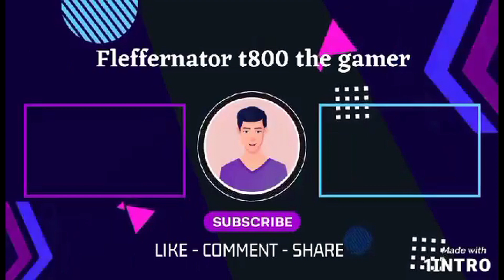Unbelievable! Friday The 13th: Did He Really Target My Behind With A Spray? Hilarious!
gaming channel

gta

gta V

gta 5

gta online

creator

tomb raider

rdr2

resident evil

shorts

reface

fleffernator

livestream

shorts

Rockstar games

Capcom

Friday the 13th: The Game is a 2017 asymmetrical survival horror game developed by IllFonic and published by Gun Media. It is based on the Friday the 13th franchise. The game was released on May 26, 2017 as a digital release[3] and later released on October 13, 2017, as a physical release[1] for PlayStation 4 and Xbox One. A Nintendo Switch version was released on August 13, 2019.[2]

Friday the 13th: The Game pits up to seven players controlling Camp Crystal Lake counselors against one player controlling Jason Voorhees. It is a semi-open world game, with players able to explore it further.[4]

Due to licensing issues with franchise creator Victor Miller, the game servers were shut down in November 2020. However, the game is still available to play online through peer-to-peer matchmaking.[5] The game was delisted at the end of 2023, due to the license expiring. However, the game will continue to function normally for those already owning it up until at least December 31, 2024.[6]

Gameplay

Pre-alpha screenshot
Friday the 13th: The Game is a semi-open world[4] third-person survival horror game set throughout the 1980s in a variety of locations in and around the fictional Camp Crystal Lake from the Friday the 13th franchise.

The game is an asymmetrical multiplayer video game, with up to eight people able to play in one game session. One player is randomly selected to control Jason Voorhees[7] whose objective is to kill as many counselors as possible before time runs out. Playing as Jason grants special time-restricted abilities including being able to sense nearby counselors and to teleport anywhere on the map.[8][9] The remaining players control the counselors, who can temporarily stun Jason using firecrackers and bear traps as well as the various projectile and melee-based weapons that are found throughout the map. A player on the counselor's side may also control Tommy Jarvis, who becomes playable when certain conditions are met.[10] The main objective of playing as a counselor is to escape the map alive, which can be done more quickly by completing the map's side objectives (which are easier to complete when coordinating with other players) that will allow counselors to escape or to survive long enough until time runs out on the session. Jason may also be killed with an "epic win condition" that requires both teamwork and planning, and is difficult to perform.[7] In order to kill Jason, a female character is needed to find Jason's shack, don the sweater of Pamela Voorhees, and claim she is Jason's mother in front of him if his mask has been knocked off, distracting him as Tommy attacks Jason.

Although the game was originally planned to be multiplayer only, a single-player mode via an update was announced for a Summer 2017 release, despite the stretch goal for US$1.625 million to unlock it not being reached.[11] The mode consists of objective-based missions that allow the player to take control of Jason against offline camp counselor bots. Some of the missions are adaptations of the films, while others are original scenarios.